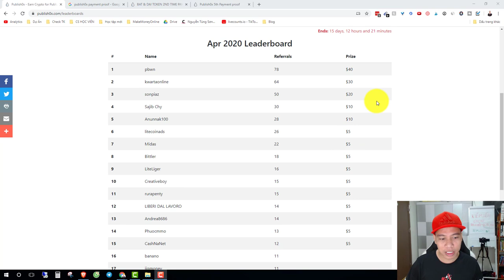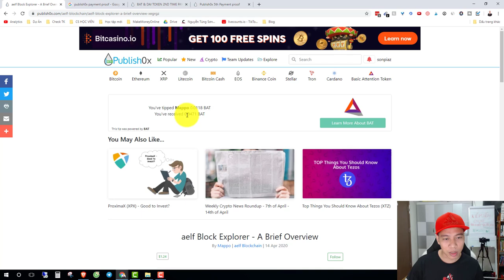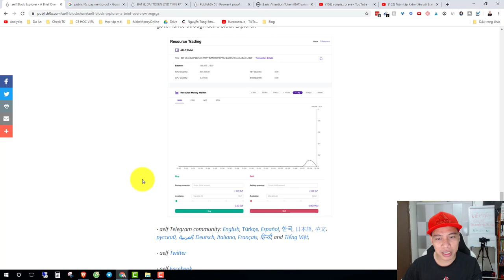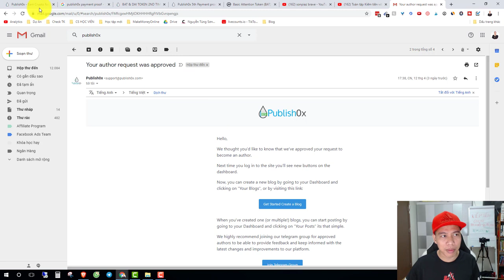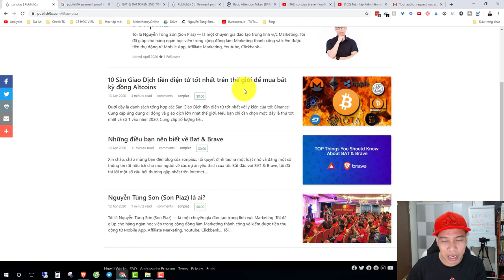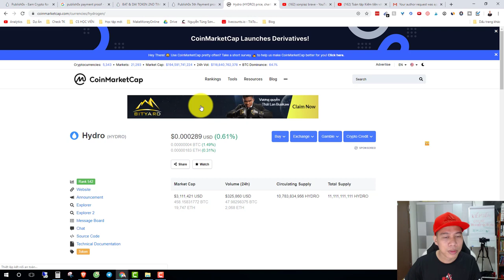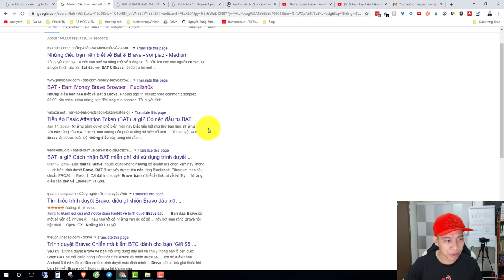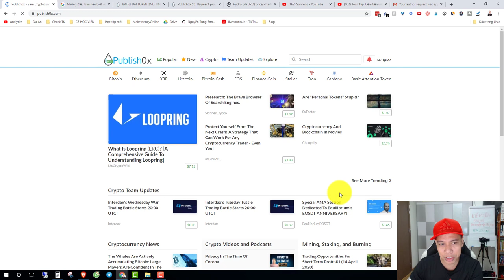Kiếm tiền Publish0x - Đọc tin tức và Viết Blog kiếm tiền Miễn Phí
Dự án Publish0x giúp bạn kiếm đồng BAT Miễn phí và Uy tín, Sơn đã check dự án này ở nước ngoài và có thanh toán rút tiền, trong những Video sau, sẽ có hướng dẫn chi tiết về cách viết bài cho bạn.